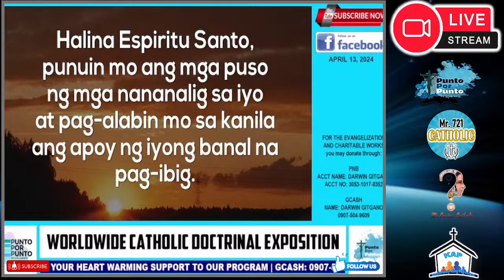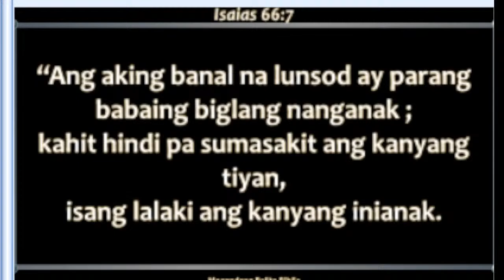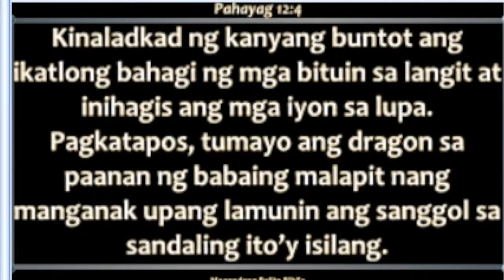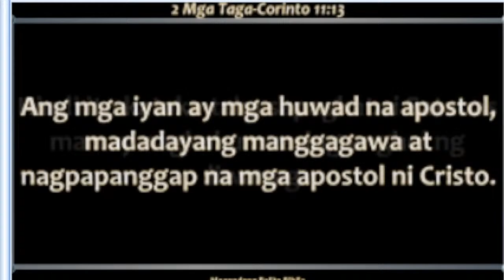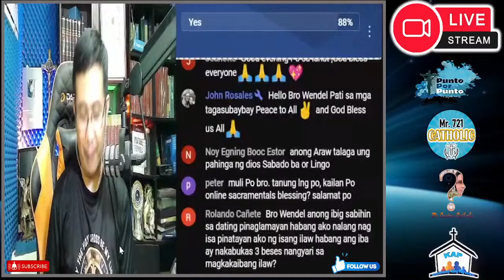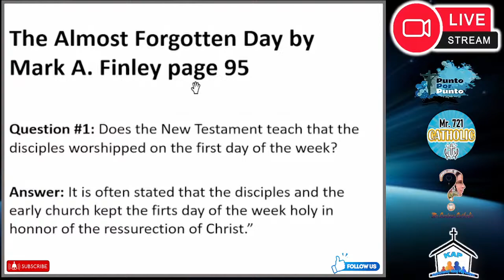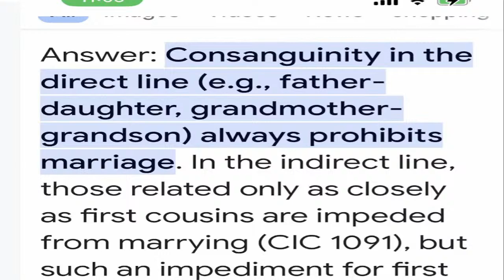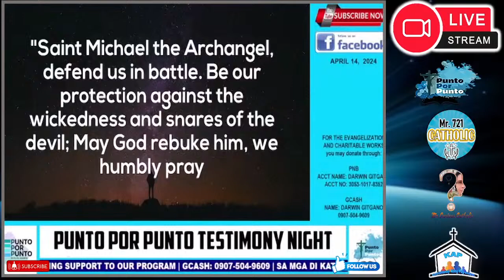Punto por Punto Testimony Night (April 14 2024) ll Mr. 721 Catholic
ll Mr. 721 Catholic

3. Click like button
4. Share to everyone

world wide Bible Study Mr.721catholic
LATIN Rosary LIVE Mr.721catholic
na Challenge ngayon,, dapat bang gayahin? Mr.721catholic
St. Augustine (Conversion) Chaplet (October 18 ,2023) Mr.721catholic
Biblical ba ang sign of a Cross?